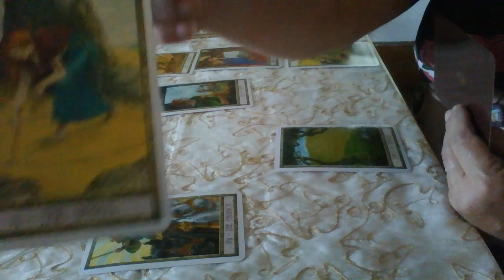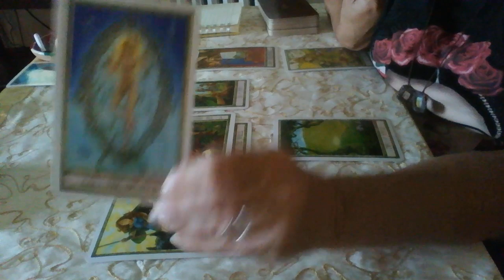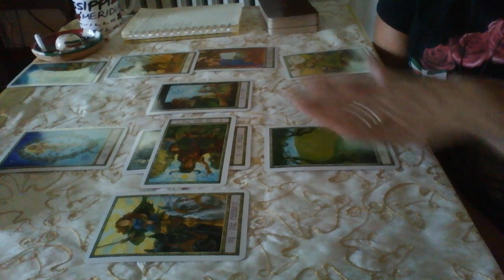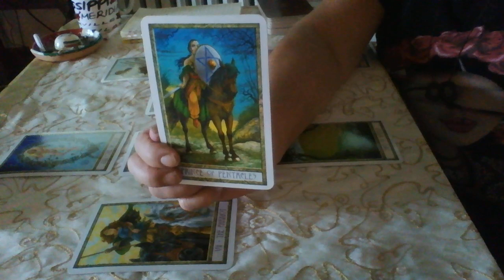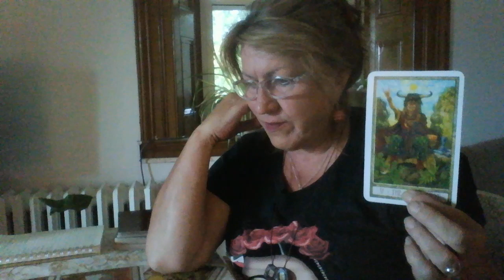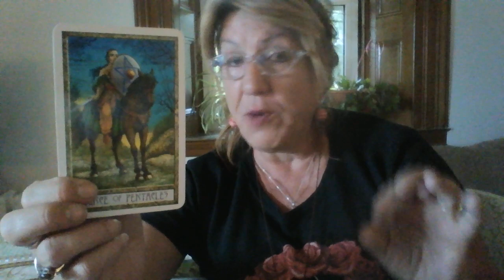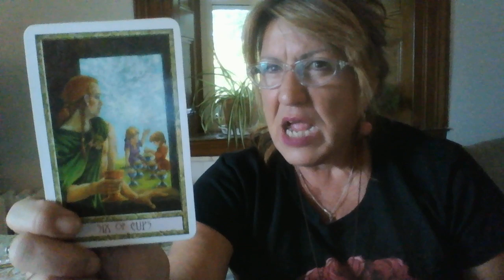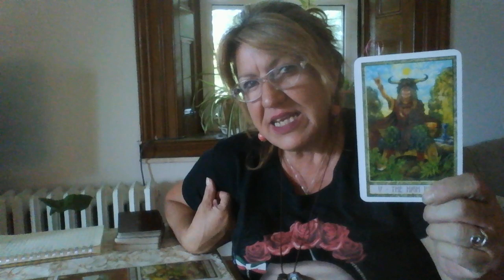SCORPIO Oct 2019 *ON THE MOVE*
All readings are general but I hope it can help you in some way on your journey.
I am using the Druid Craft Tarot for this weeks reading.

I do phone, or video readings.
Its $50 for and hour or more. To pay and confirm your booking please go to

Tink ;)